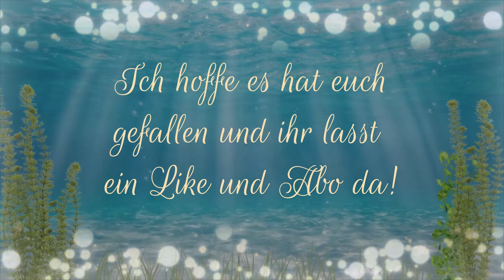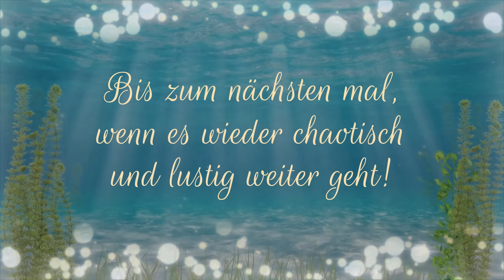Stranded Deep #10 | Sortieren und verstauen | Mit Minimis Simsparadies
Mit Minimis Simsparadies spiele ich Stranded Deep und wir versuchen als gestrandete auf einer Insel zu überleben.
Zurück auf unserer Insel wird erst mal alles verstaut und sortiert.

                        Wondershare Filmora Free Musik

            ✦-✦-✦-✦-✦-✦-✦-✦ SOCIAL MEDIA ✦-✦-✦-✦-✦-✦-✦-✦

            ✦-✦-✦-✦-✦-✦ 💬 DISCORD Server ✦-✦-✦-✦-✦-✦

 💖 Multiplayer Games und mehr 🎮
 * ⋆ * ⋆ Spiel Hölle * ⋆ * ⋆
 Eine nette und Familiäre Sims Community
* ⋆ * ⋆ SimsYoutuberCommunityMitHerz (SYTCMH)  * ⋆ * ⋆

✦-✦-✦-✦💖SimsYouTuberCommunityMitHerz Kanäle 💖✦-✦-✦-✦

✦-✦-✦-✦-✦-✦-✦-✦-✦-✦ Mein Equipment ✦-✦-✦-✦-✦-✦-✦-✦-✦

Aufnahmeprogramm
 OBS, OBS Live
Schnittprogramm
 MAGIX Video deluxe 2021 Premium; Wondershare Filmora 11
Intro/Outro
 MAGIX Video deluxe 2021 Premium / Wondershare Filmora
Thumbnails
 PhotoImpact X3 und GIMP
Musik
 Spiel eigene Musik, Wondershare Filmora X,  YT Audio-Mediathek
Headset
 Logitech G 733
Mikrofon
 RØDE NT-USB